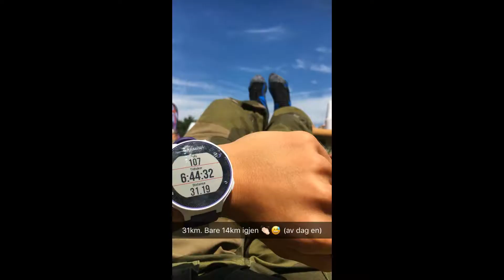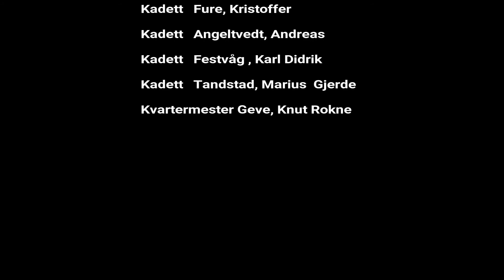Krigsskolene, Nijmegen 2017 -The movie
Krigsskolene (Krigsskolen, Luftkrigsskolen og Sjøkrigsskolen) gikk sommeren 2017 Njimegen sammen. KS og LKS gikk sammen som avdeling og SKSK gikk som egen avdeling.

Bildene og film er tatt av kadettene som deltok.

Laget av kadetter for kadetter